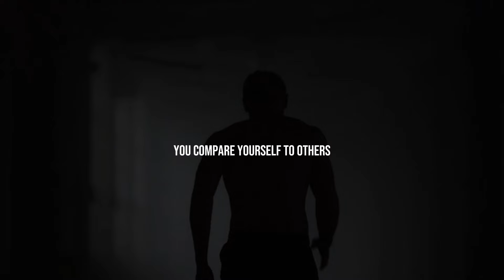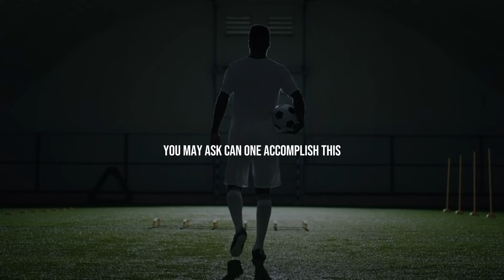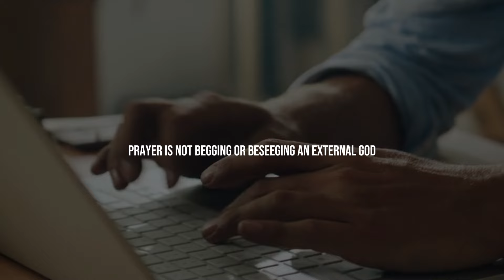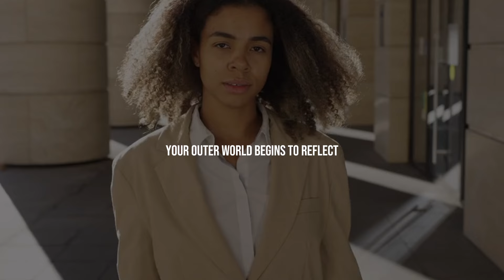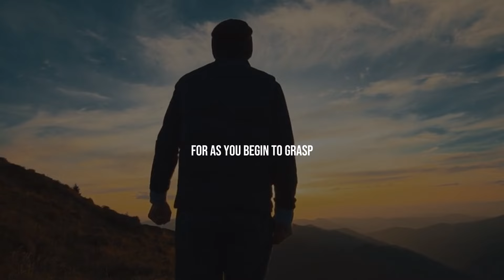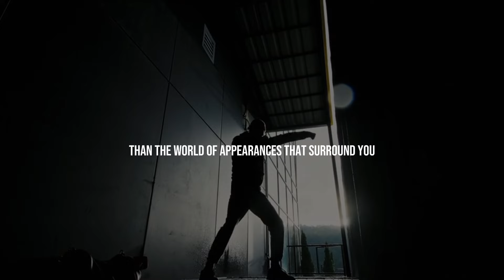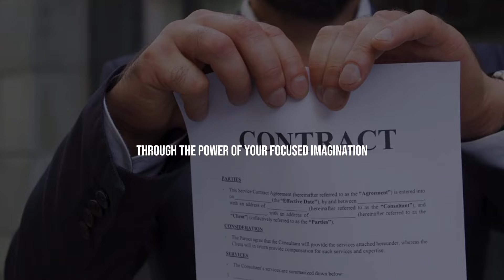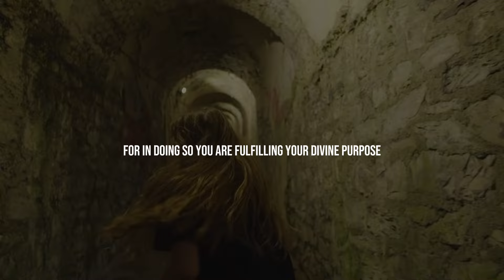YOU LACK FOCUS NOT POTENTIAL - Neville Goddard Motivation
Neville Goddard's motivational insight challenges the notion that potential alone dictates success, highlighting the crucial role of focus. Explore transformative perspectives and practical wisdom to cultivate concentration, unlock personal potential, and achieve your aspirations with clarity and determination.